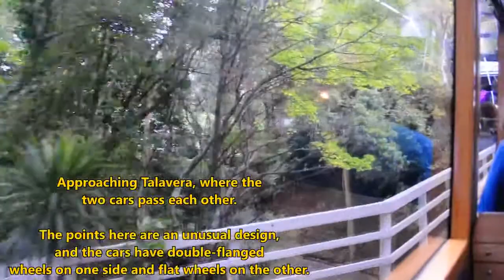A Visit to the Wellington Cable Car (May 7th, 2021)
Ever since it opened in 1902 (and even after its rebuilding in 1979), the Wellington Cable Car has carried millions of people up and down the hill between Lambton Quay and Kelburn. The system is now one of the most iconic tourist attractions in Wellington, the capital city of New Zealand.

Every time I go to Wellington, I always like to ride the cable car at least once. This video is about the first of two trips I made up to Kelburn on this particular trip. As well as the main cable car itself, we will also have a look at the two old Grip Cars (from the 1902 to 1978 system), which are on display in the Cable Car Museum.

Incidentally - despite its name - the Wellington Cable Car is actually a funicular. This is because the cars are permanently attached to the cable (like on a funicular), but on a proper cable car (like what Dunedin had until around 1957 and what San Francisco still has), the cable is hidden under the ground and a person has to stand in the car and move levers back and forth to clamp blocks onto or off the cable as needed. The original Wellington Cable Car appears to have been a hybrid of both systems.